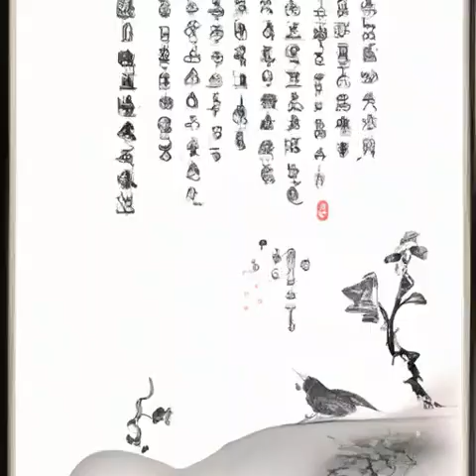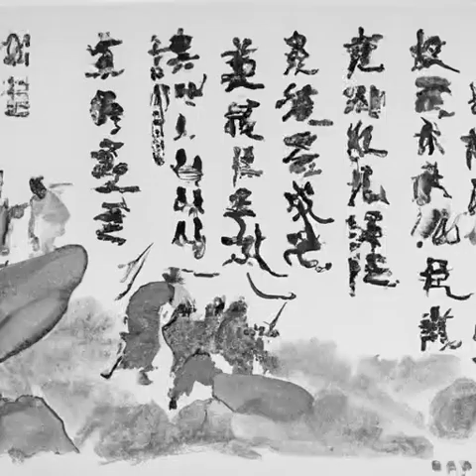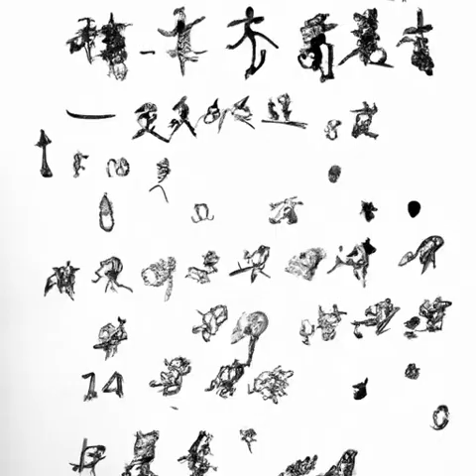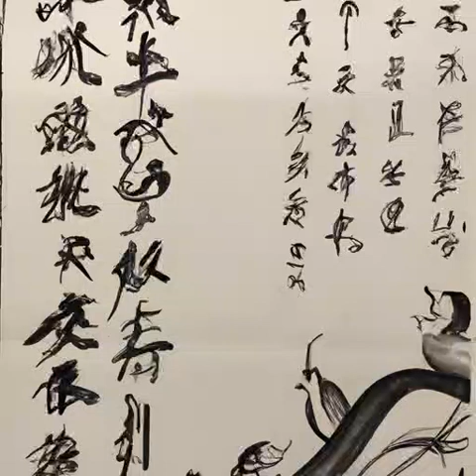第196章 “开锁专家”克莱恩（第一部小丑《诡秘之主》）